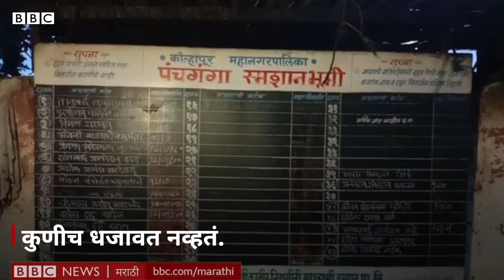Coronavirus Kolhapur: मुस्लीम तरुण जात-धर्म विसरून करत आहेत Covid 19 मृतांचे Cremation / Burial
कोरोनामुळे मरण पावलेल्यांवर अंत्यसंस्कार करण्यासाठी अनेकदा कुणीच धजावत नव्हतं.
अशात कोल्हापुरात बैतुलमाल कमिटीच्या सदस्यांनी पुढाकार घेतला आणि जिल्ह्यातील अनेक मृतांवर कधी दफन केलं
तर कधी अग्नीसुद्धा दिला.
बैतुलमाल कमिटीतील सर्व सदस्य हे मुस्लीम आहेत. मात्र त्यांनी जात-धर्म बाजूला ठेवत या संकटकाळात 200हून अधिक मृतदेहांवर अंत्यसंस्कार केले आहेत.

व्हीडिओ रिपोर्ट – स्वाती पाटील
एडिटिंग – राहुल रणसुभे